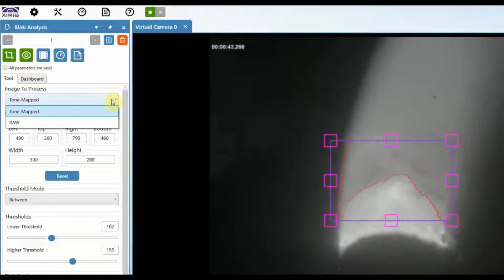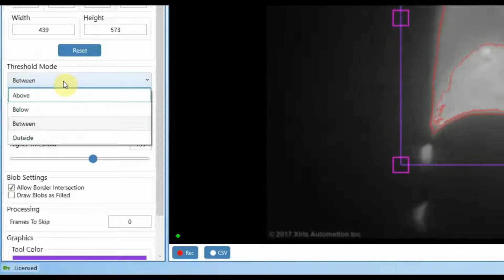Xiris WeldStudio™ 3 Pro: Machine Vision - Blob Tool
The Xiris WeldStudio™ 3 Pro is a versatile software application that comes with all the capabilities of Xiris WeldStudio™ 3 plus additional key measurement tools, machine vision tools and interfaces to record, monitor and control welding or metal additive processes.

In this video, we'll cover how to use the BlobTool. We cover what a blob is,  how to add in a Blob Tool, how to select the area of interest, and adjust the threshold or blob color.

Learn about other tools available in WeldStudio™ 3 Pro in our guide,